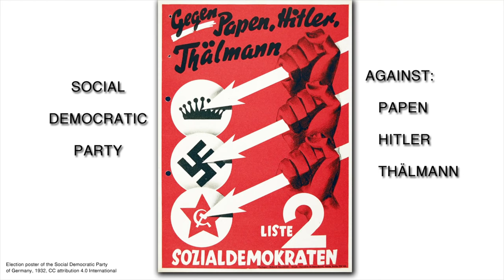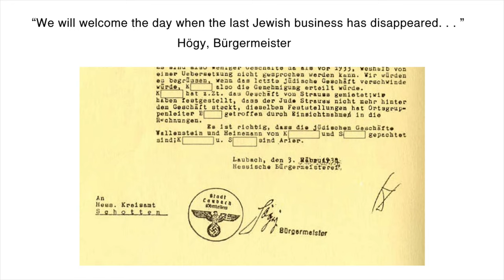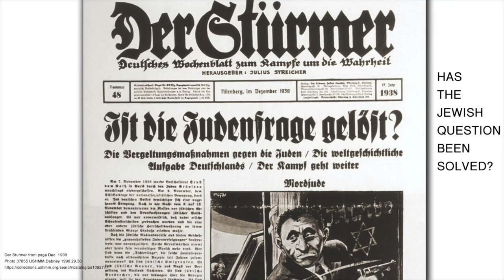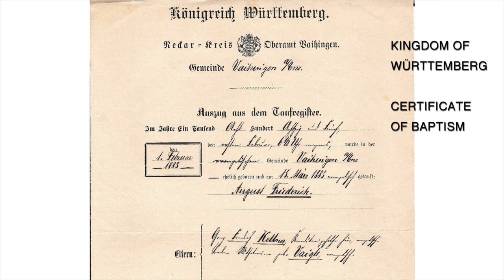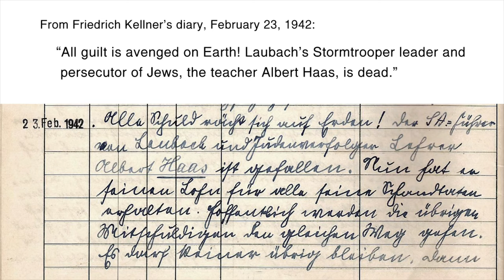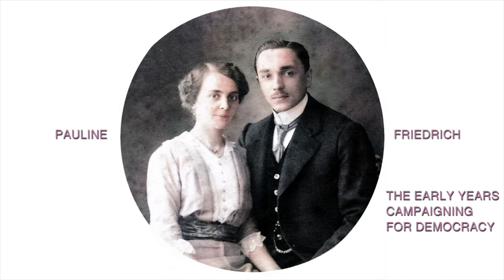Pauline Kellner, The Little Lutheran Lady who battled the Nazis, Friedrich Kellner diary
On the night of Kristallnacht, November 9, 1938, Pauline Kellner, in Laubach, Germany, tried to stop the stormtroopers and townsfolk from attacking the Jews. She physically confronted the leader of the stormtroopers, Albert Haas, who was also the town's high school teacher. Pauline and her husband, justice inspector Friedrich Kellner, were unable to stop the mob, but the following day they filed charges against Haas and the other leaders. The judge refused to accept the charges and instead opened an investigation into the bloodlines of both Pauline and Friedrich Kellner to see if they had Jewish ancestors. The Kellner ancestors were all Lutherans and the investigation was dropped. The Gestapo placed Pauline and Friedrich under surveillance. Despite the risk, Friedrich Kellner wrote a diary to record Nazi crimes.